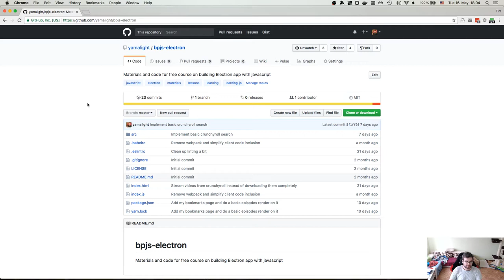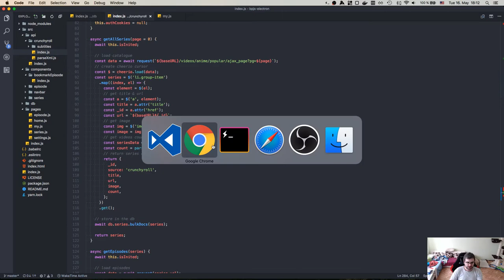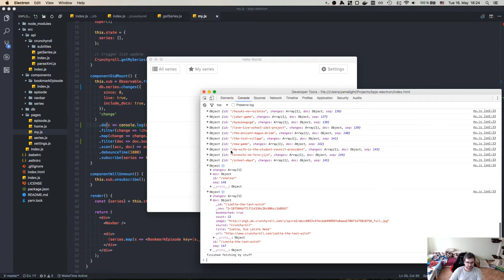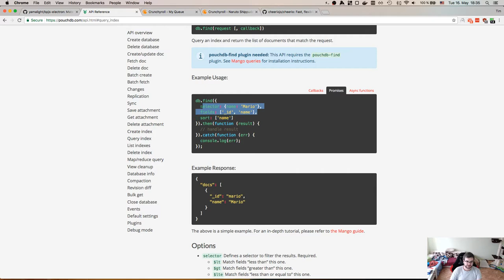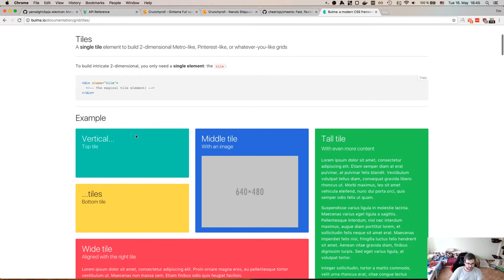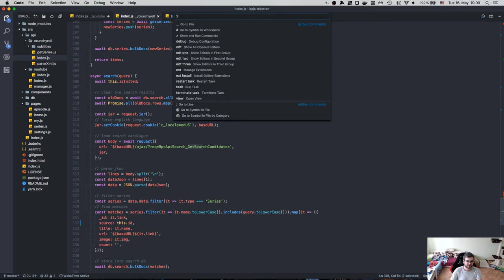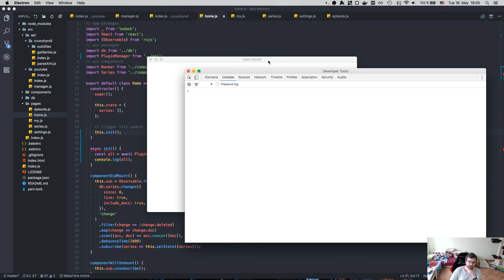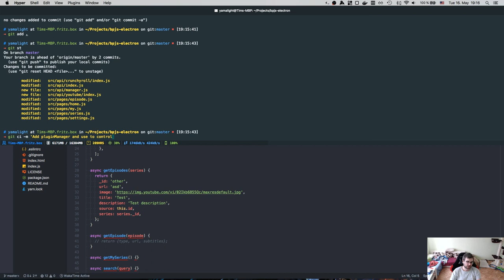BPJS: Electron app - Livestream 8 - Finishing with Crunchyroll and starting with Youtube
This is 8th livestream in series "Building products with javascript".

In this video I am finishing work with Crunchyroll and starting with Youtube.